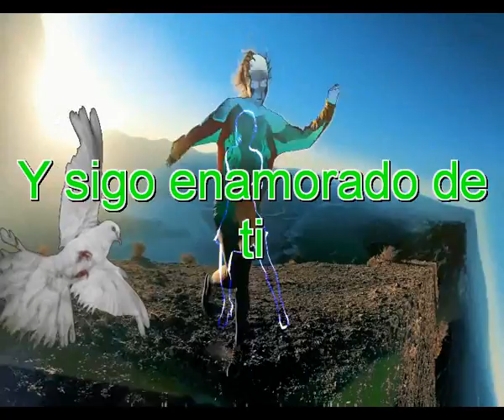Y sigo enamorado de ti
Yo creo que nunca lo hare
Creo que nunca pasara
Sin miedo me entregue a ti

Mi corazon jamaz espero tanto amor
Nunca pude imaginar tanta dicha
No ha sido un amor de un dia
Cuando no es amor y hasta la vista

Ese amor que el corazon busca
Que cuando lo encuentras nunca se olvida
Que puedes siempre gritarlo sin temor
Que te produce solo dicha y no dolor

Mirandote a los ojos te dire
Que no habra tiempo alguno que pare
Este sentimiento de tanto amor
Que consigue un corazon que late y late

Y sin un dia te perdiera eso seria
Quiza el final de mi ya larga vida
Despues de haberlo perdido encontre
Encontre tu amor, que me devolvio la vida

NO, no ,no, yo creo que nuncalohare

Intermedio